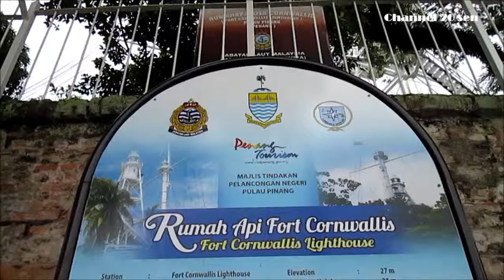KOTA CORNWALLIS ~ TIDAK PERNAH TERBABIT DALAM PERTEMPURAN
RALAT: Martina Rozells bukannya Martinha Rozells

Kota Cornwallis adalah kota lama berbentuk bintang 4 bucu yang terletak di timur laut Pulau Pinang. Ia didirikan pada tahun 1786, dan dinamakan sempena Gabenor Jeneral India masa itu - Charles Earl Cornwallis.

Ia dibina di Padang Kota Lama, Georgetown,Pulau Pinang. Satu ketika dahulu bahagian ini dinamakan Tanjung.

Ia dibina oleh Kapten Francis Light pada mulanya dengan menggunakan kayu nibong tanpa binaan kekal yang melitupi kawasan seluas 416.6 kaki persegi.

Pada tahun 1804, kota ini dibina semula dengan batu-bata dan menggunakan tenaga buruh tahanan India semasa perkhidmatan Kolonel R.T. Farquhar sebagai Gabenor Pulau Pinang. Kota Cornwallis siap sepenuhnya pada tahun 1810 semasa perkhidmatan Norman Macalister sebagai Gabenor Pulau Pinang dengan kos sebanyak $80,000.

Ia bertujuan bagi mempertahankan kepentingan British daripada serangan Perancis. Dinding-dinding kubunya yang setinggi 10 kaki dibina berbentuk bintang.